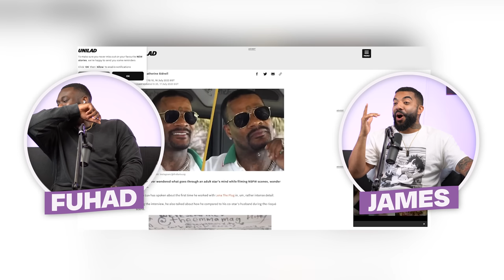WORLDS BEST RIZZ | ShxtsNGigs Reacts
ShxtsNGigs
SNG Box
Unit 311
GB-E159HZ LONDON
United Kingdom